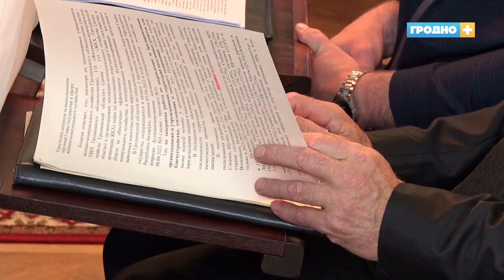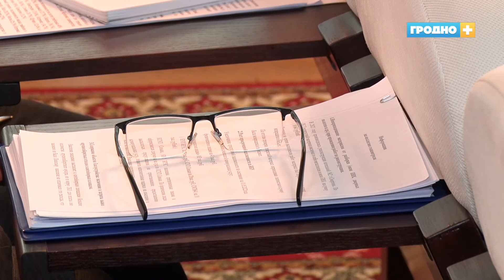Строительная отрасль нуждается в «реанимации»?